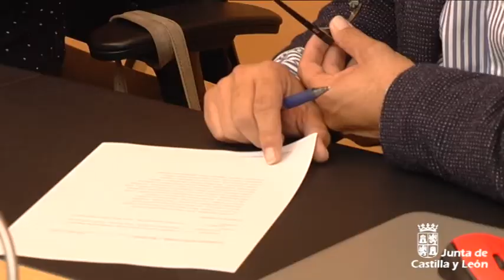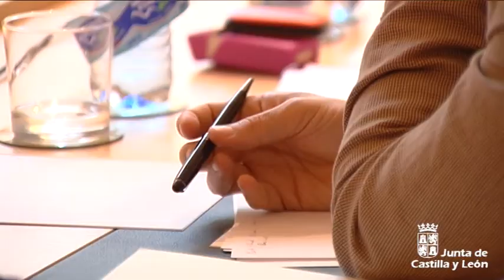Presupuestos de la Consejería de Fomento y Medio Ambiente 2017